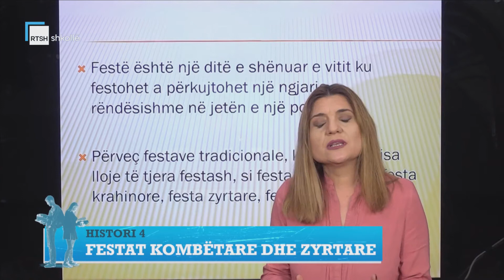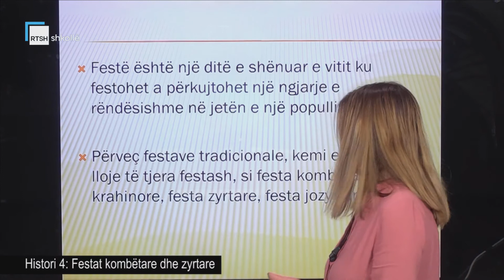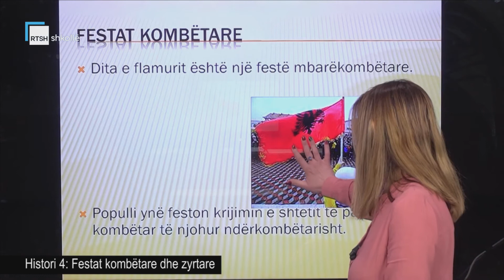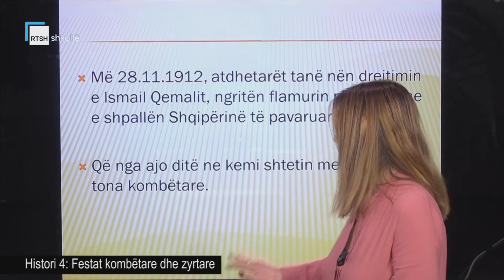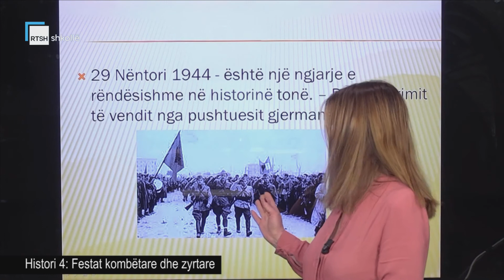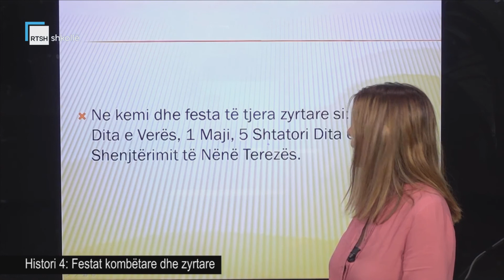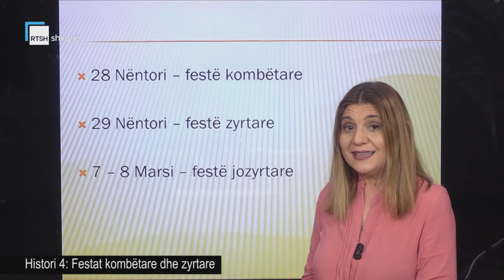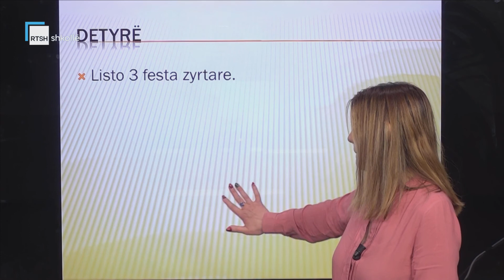Histori 4 - Festat kombëtare dhe zyrtare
Mësuese Aida Vyshka